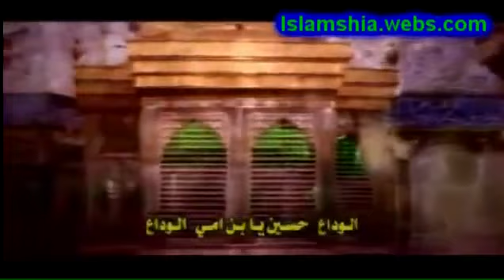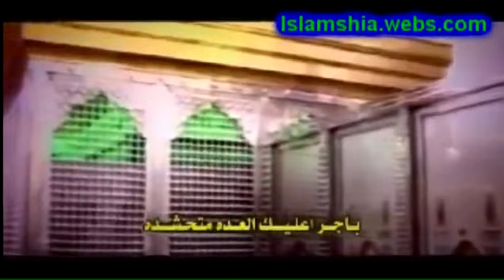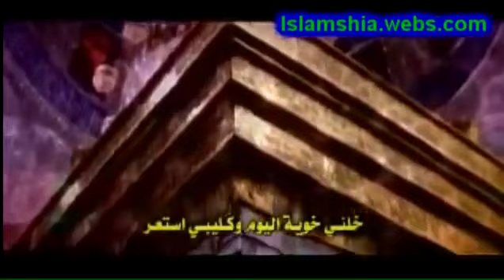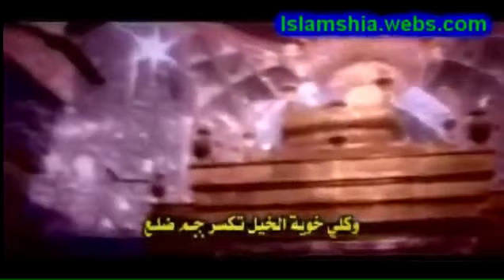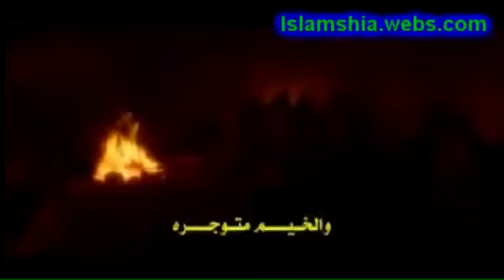الوداع - الرادود الحسيني ملا باسم الكربلائي